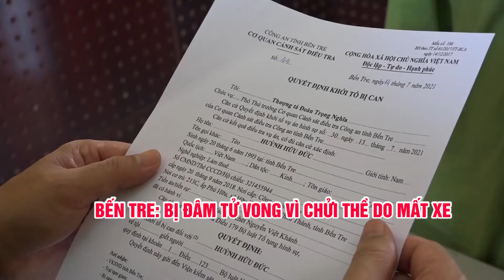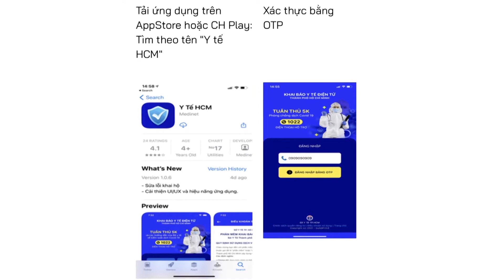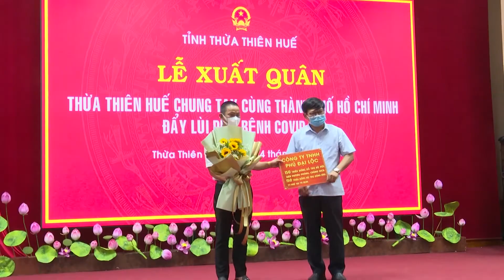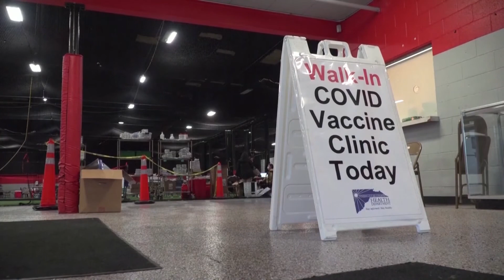TÂM ĐIỂM TỐI 14.07 | Bác Bỏ Thông Tin TP HỒ CHÍ MINH SẼ GIỚI NGHIÊM | Hệ Thống Xét Nghiệm Đã Ổn Định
💖 NỘI DUNG:
• BẾN TRE: BỊ ĐÂM TỬ VONG VÌ CHỬI THỀ DO MẤT XE
• AN GIANG: BÊNH VỰC CHA VỢ, DÙNG CÂY ĐÁNH NGƯỜI KHÁC THƯƠNG TÍCH 20%
• CÔNG AN NỔ SÚNG VÂY BẮT ĐỐI TƯỢNG THỦ SÚNG MUA BÁN GẦN 27 KG MA TÚY TẠI NGHỆ AN
• HỆ THỐNG XÉT NGHIỆM TẠI TPHCM ĐÃ ỔN ĐỊNH, BÁC BỎ THÔNG TIN THÀNH PHỐ SẼ GIỚI NGHIÊM
• PFIZER CAM KẾT 20 TRIỆU LIỀU VẮC XIN NGỪA COVID 19 CHO TRẺ EM VIỆT NAM
• PHÂN BỔ 2 TRIỆU LIỀU VACCINE MODERNA TỚI 53 TỈNH, THÀNH PHỐ
• HƠN 100 Y BÁC SỸ HẢI PHÒNG HỖ TRỢ TPHCM CHỐNG DỊCH
• HUẾ GỬI 127 BÁC SĨ, TÌNH NGUYỆN VIÊN VÀO TP.HCM, ĐỒNG THÁP CHỐNG DỊCH COVID 19
• AUSTRALIA GIA HẠN PHONG TỎA SYDNEY
• HÀN QUỐC NÂNG MỨC GIÃN CÁCH XÃ HỘI THÊM MỘT SỐ KHU VỰC
• SỐ CA MẮC COVID 19 MỚI TẠI MỸ TĂNG VỌT, TRONG KHI HOẠT ĐỘNG TIÊM CHỦNG BỊ ĐÌNH TRỆ